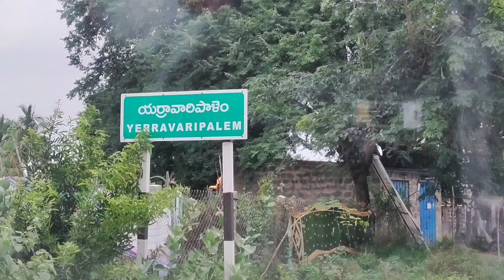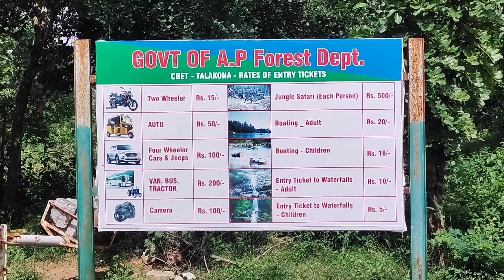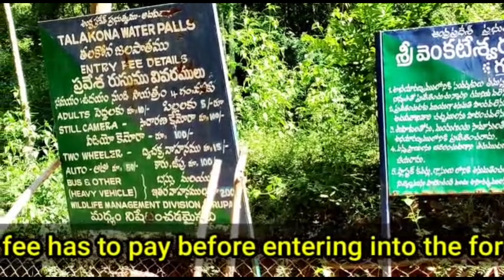Talakona waterfalls |AP Tourism | - Complete guide to Cascading waterfall near tirupathi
Talakona waterfall is in Sri Venkateswara National Park, Chittoor District of Andhra pradesh  With a 270 feet height.
Talakona is the highest waterfall in both the telugu speaking states. Talakona is also known for the Lord Siddheswara Swamy Temple, which is located close to the waterfall.

The waters of Talakona are enrichThe waters of Talakona are enriched with herbs and people believe that it has healing properties. A long and treacherous trekking route leads to the top of the hill, which can be reached by multiple paths. Talakona hills geographically is considered a part of the Eastern Ghats.

There is a beautiful waterfall falling deep into the valley from a cliff on the upper reaches. According to the local residents, it is said that the origin of water is difficult to be traced out since an underground stream surfaces here.

A long and treacherous trekking route leads to the top of the hill, which can be reached by multiple paths. Talakona hills geographically is considered a part of the Eastern Ghats.

water of talakona enriched with herbs and people believe that it has healing properties.